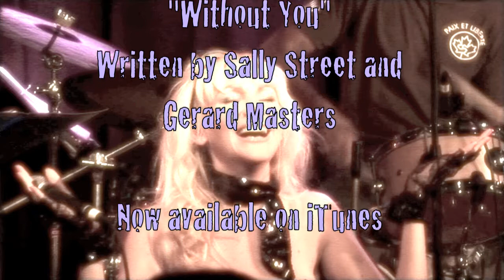Without You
Written by Sally Street and Gerard Masters